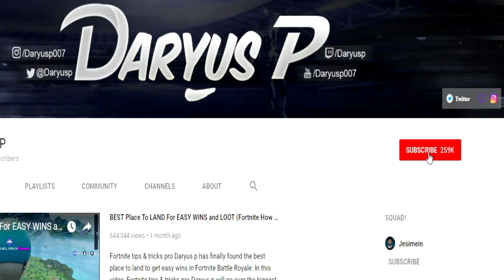BLACK OPS 4 BETA 30 KD RATIO WITH 28 KILLSTREAK! - Daryus P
CALL OF DUTY BLACK OPS 4 BETA GAMEPLAY